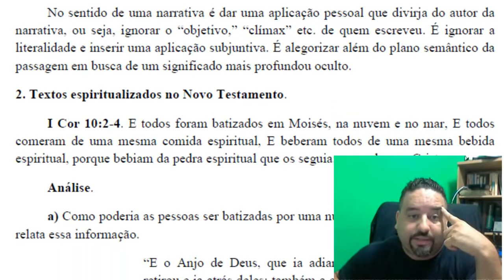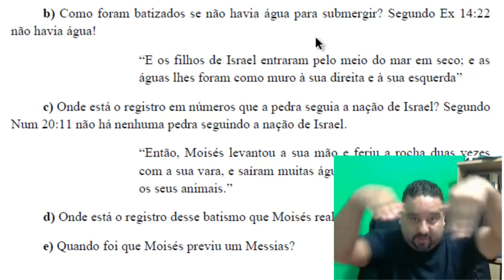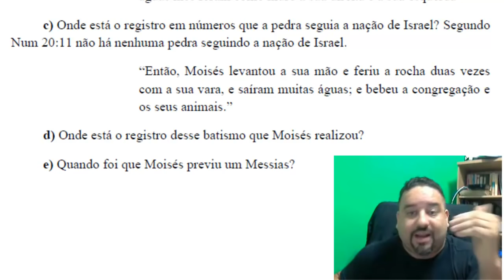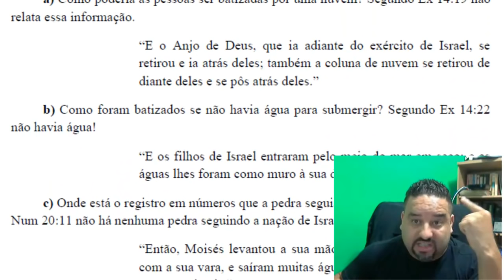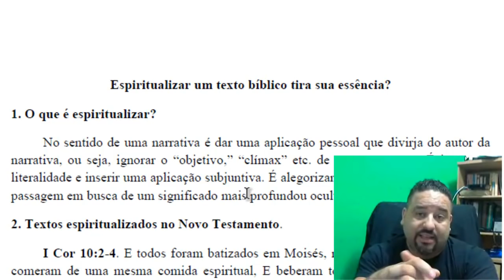Espiritualizar um texto bíblico tira sua essência?